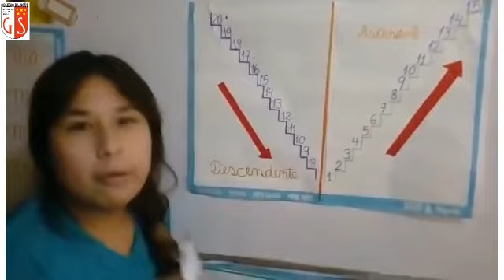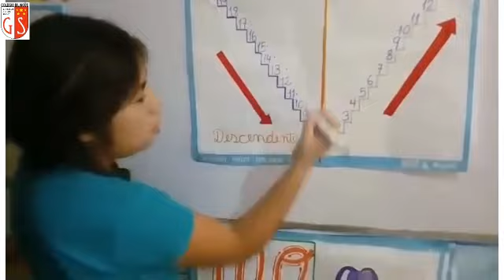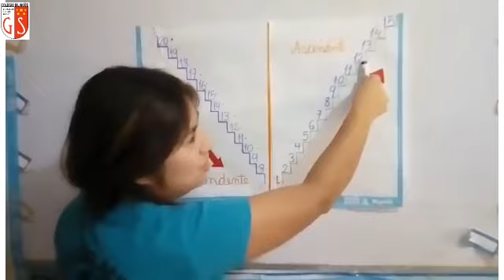23 04 2020 5 Años A1